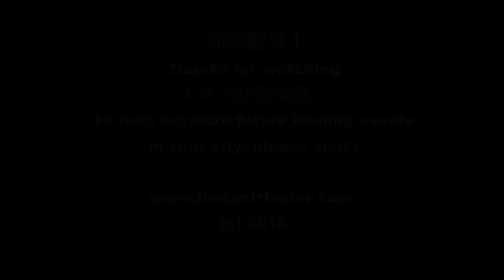#16 Healing at the City Council Speaker's office of Chiayi, Taiwan. Many dignitaries attended